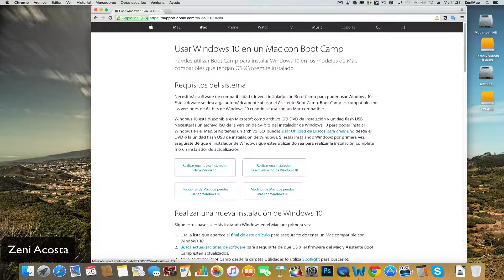REQUISITOS PARA INSTALAR WINDOWS EN MAC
Que versiones de Windows soporta tu mac.